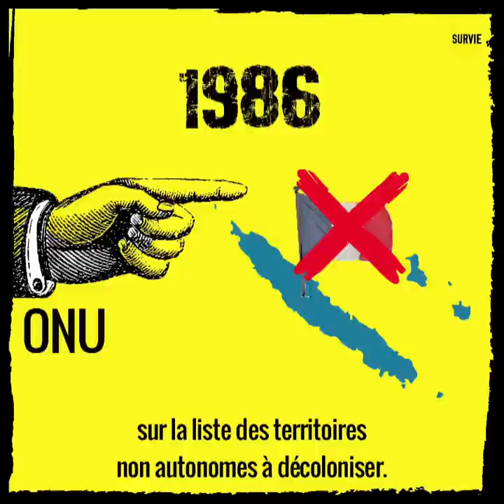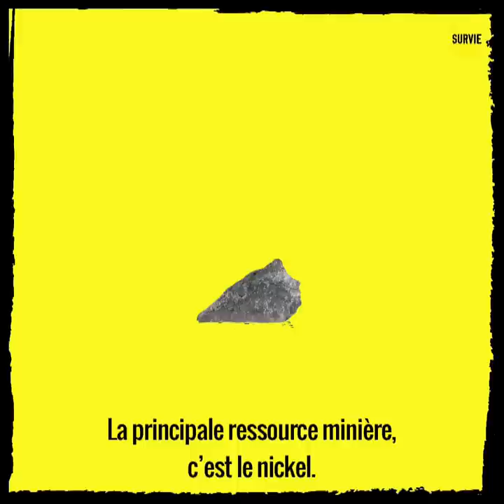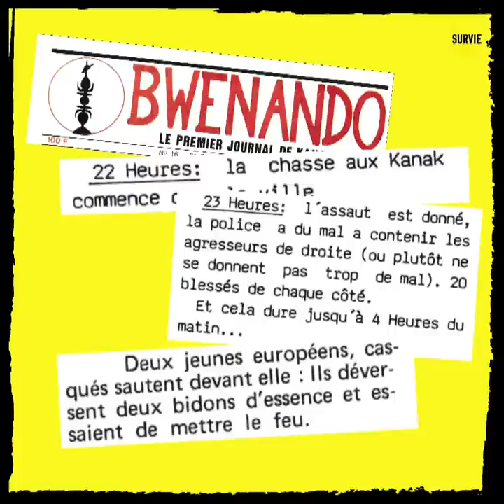Kanaky - Nouvelle-Calédonie, c'est quoi le problème?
Si pour toi, la Nouvelle-Calédonie, c'est juste une île lointaine, synonyme de plages, de cocotiers et de vacances, cette vidéo est faite pour toi !
Le 12 décembre 2021 doit se tenir le troisième et dernier référendum d'auto-détermination en Kanaky - Nouvelle-Calédonie, contre l'avis des indépendantistes qui demandent son report. Depuis trois mois, l'archipel est durement frappé par l'épidémie de Covid-19, les conditions ne sont donc pas réunies pour ce scrutin.
En adoptant une attitude intransigeante calquée sur celle des loyalistes locaux les plus radicaux, le gouvernement risque de précipiter l'archipel dans une crise politique majeure.